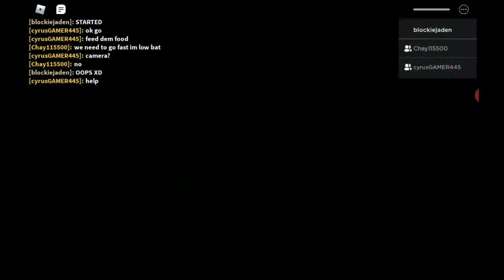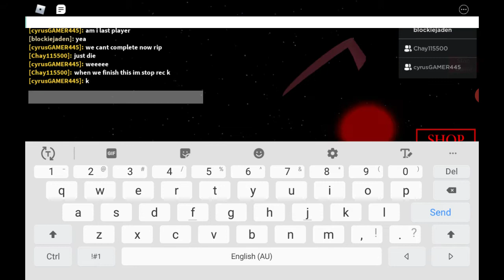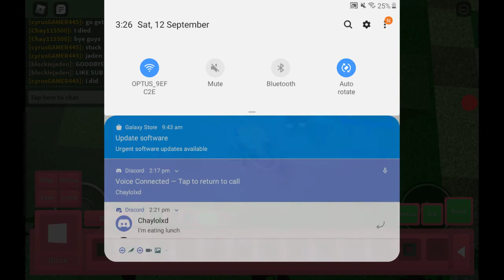Game Play of the Piggy Garden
Hey guys im Jaden im a roblox wannanbe youtuber
You might be asking "Why did you play roblox!"
Because  Roblox is a good online platform for everyone over
1Billion players are on roblox!
Roblox:
Roblox is a fun online social platform for Every age! Roblox Is A game in the app store And Google
So sign up and dont remember
Build it Destroy it Remake it!